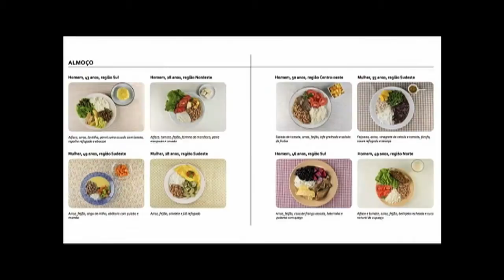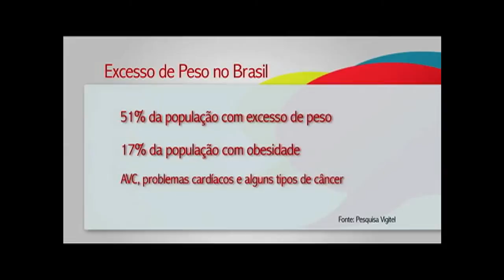Guia traz dicas para balancear alimentação do brasileiro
CENAS DO BRASIL - 06.03.14: Para incentivar as pessoas a manter uma alimentação saudável e balanceada, o Ministério da Saúde lança o Guia Alimentar da População Brasileira, material que recebe sugestões da sociedade pela internet até o próximo dia 7 de maio. Um dos objetivos da publicação é facilitar, por meio da alimentação, a prevenção de doenças crônicas como obesidade, desnutrição, diabetes e hipertensão. O Cenas do Brasil debate o tema com a coordenadora de Alimentação e Nutrição do Ministério da Saúde, Patricia Jaime; e com o presidente do Conselho Federal de Nutricionistas, Élido Bonomo.